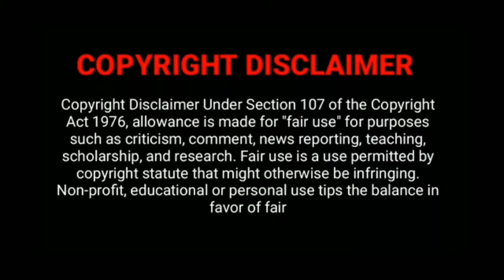Master | vativelu version funny troll video tamil |@ IAT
Master | vativelu version  funny video troll

COPYRIGHT DISLAIMER

NOT ME...